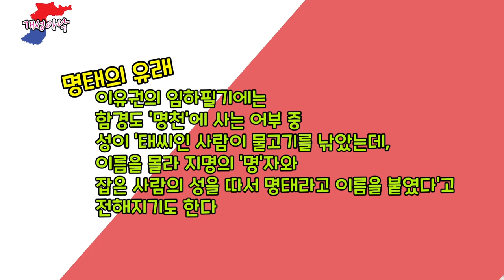우리 아이들도 이 명태보다는 빡빡싯겨보지 못했네ㅋㅋㅋ트럭에 다섯식구의 몸을 싣고 밤길을 달리는게 일쑤! (눈물겨운 그녀의 사연)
안녕하세요.
인위적인 분단역사 70여년 세월
남과북이 사로 다르게 발전해 온 음식문화입니다.
그럼에도 불구하고 명태는 우리 남북한 주민등 모두가 좋아하는 맛있는 바다고기입니다.
반찬으로도, 간식으로도 손색이 없는
우리가 다 좋아하는 명태...
최고의 명태맛을 오늘 소개합니다.

[네이버 지도]
청정하모니협동조합
서울 구로구 고척로27길 111

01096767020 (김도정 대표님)